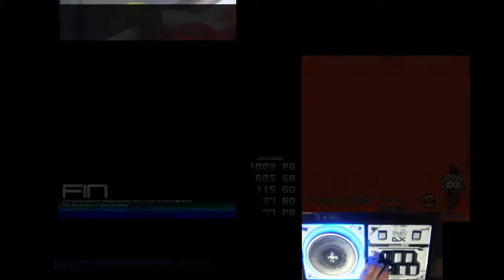★2 Amusing Night Party. [Panic] EC